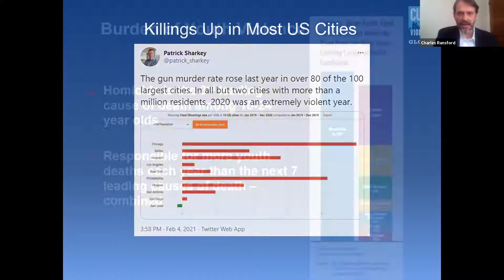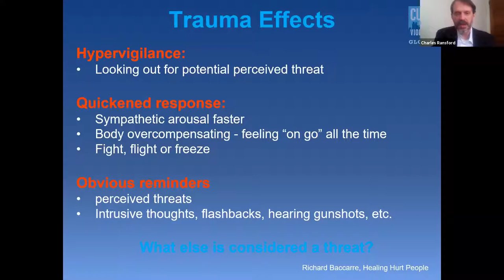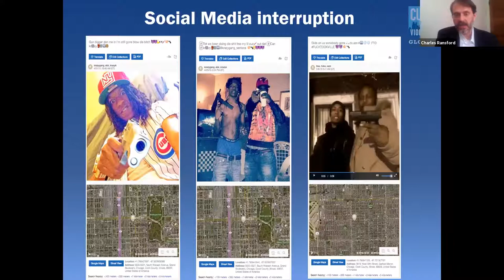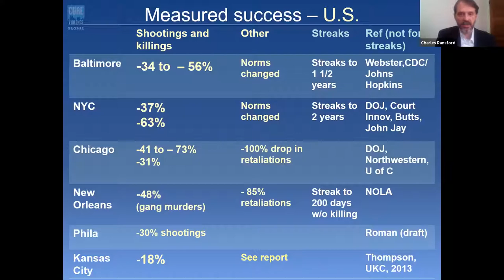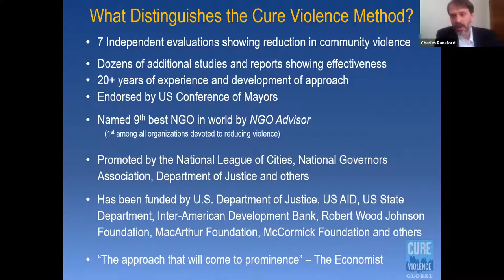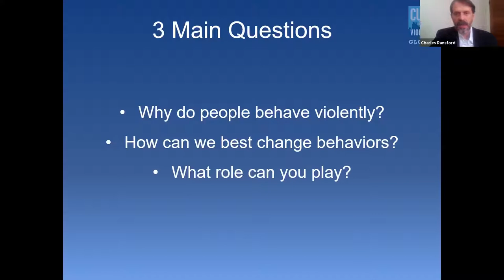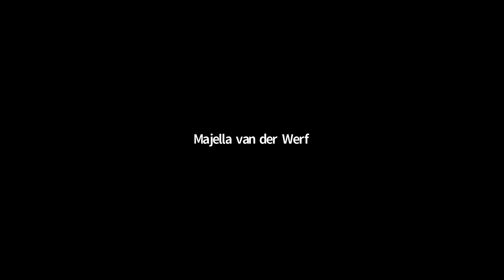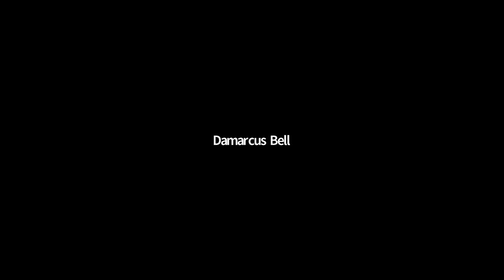Reimagining Community Safety #13: Cure Violence with Charles Ransford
For some years now, Cure Violence has been top of mind for those interested in ways to reduce violence in communities that struggle mightily with this issue. Cure Violence meets young people where they are, establishing relationships of trust, shaping norms and attitudes, and intervening to head off problems before they escalate. Evidence suggests that when the Cure Violence model is adopted as prescribed, rates of violence decline significantly. We spoke with their Director of Science and Policy, Charles Ransford, about how and why Cure Violence interventions work and what this has meant for communities that have benefited from this model. This conversation took place on February 24, 2021.